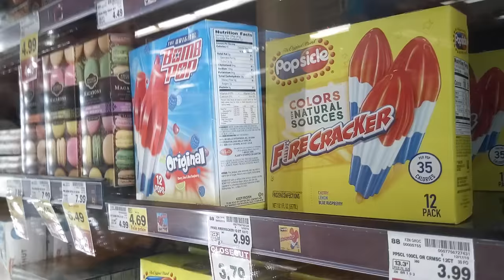San Francisco! w/ Blaire White & Friends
Welcome back to the Fitness Vlog! We start off with lots of fun footage from work (filmed on $20,000 cameras!) and some general fun around town. Then, Blaire, JC, and I went to San Francisco for her event (Which was eventually cancelled and you'll see why) and that was a whole trip for sure.

** If you are interested in the Casting that was mentioned in the video please click this

JOEY'S FITNESS VLOG !!!